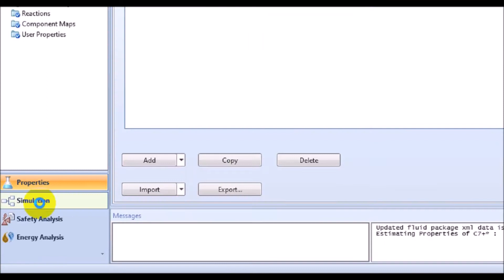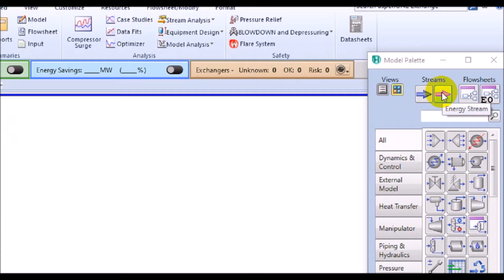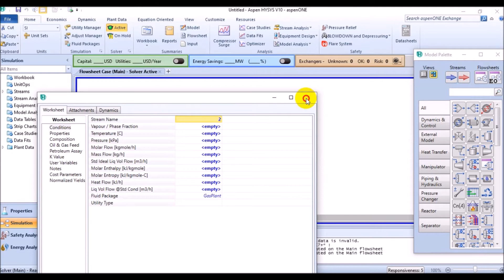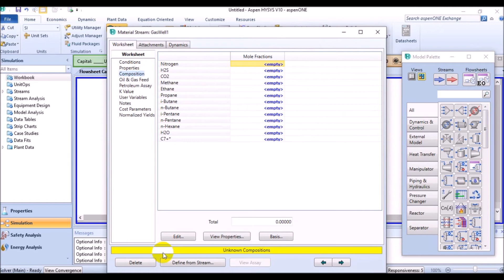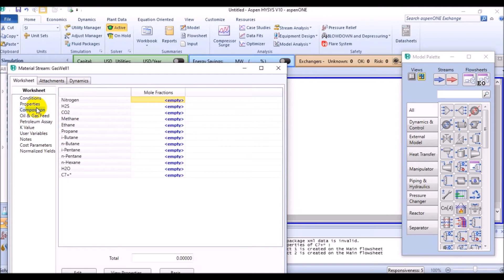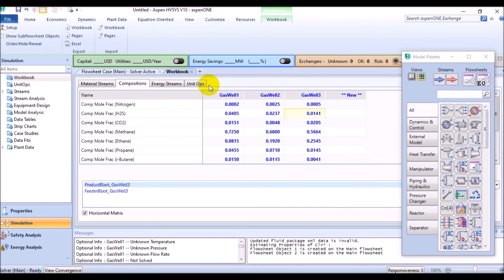The Complete Aspen HYSYS Tutorial for Beginners #2| Building Up Simulation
- About the course and Aspen HYSYS
Aspen HYSYS is the energy industry's leading process simulation software that is used by top oil and gas producers, refineries and engineering companies for process optimization in design and operations.
We have decided to share "The Complete Aspen HYSYS Tutorial" to help the students and engineers be aware of this software and learn how to develop the simulations using this excellent software.
If you are interested in becoming an expert Aspen HYSYS user, you can visit our web-site and ask for more technical courses:
- Why do we need to use simulations?
As an engineer, you should know the backstage theory of calculations. In the real project, you can not always do the hand-calculations and trust them, as well. Furthermore, for huge projects doing mass and energy balances and developing the plots by hand are not the productive and reliable ways. So, simulations are essential that assist you to become faster and more accurate.
Timestamps:
0:00 - Intro
0:12 - Starting A New Case
0:41 - Defining Fluid Package
2:02 - Adding Component List
3:37 - Adding Hypothetical Component
5:58 - Exporting Fluid Package